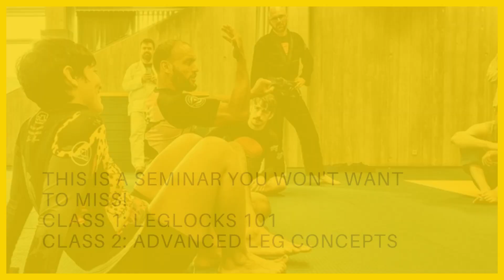Charles Harriott 11/11/23 Nor Cal Leglock Seminar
Please join us on Saturday 11/11/23 at North Bay Jiu Jitsu in Novato, CA for a Forever White Belt sponsored, Charles Harriott Leglock Intensive. Leg Locks 101 & Advanced Concepts all are welcome while spots last!